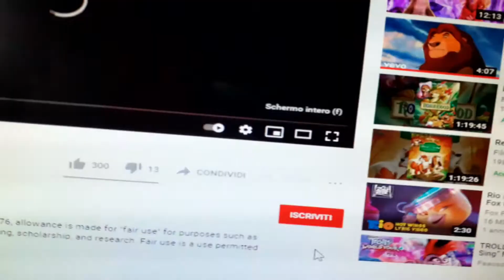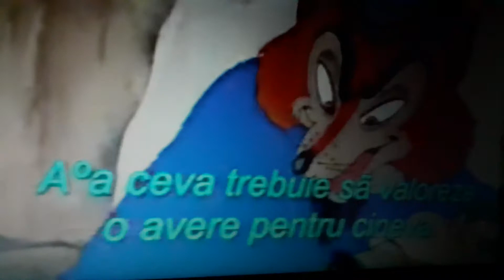Simba Hood Part 12 Not in Nothingamm